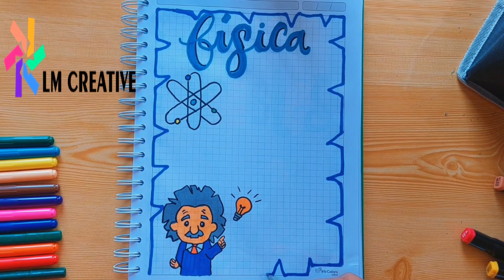PORTADAS PARA TU CUADERNOS MUY FACILES / CARATULAS CHIDAS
Hola mis amores en este vídeo comparto ideas de MARGENES PARA CARATULAS FÁCILES Y BONITOS.

para no perderte ningún vídeo (contenidos nuevos)